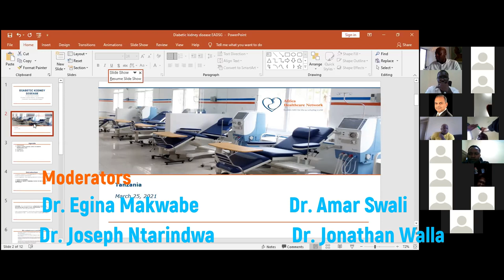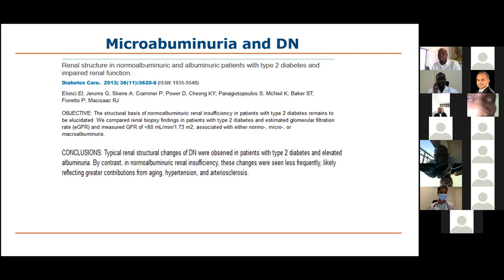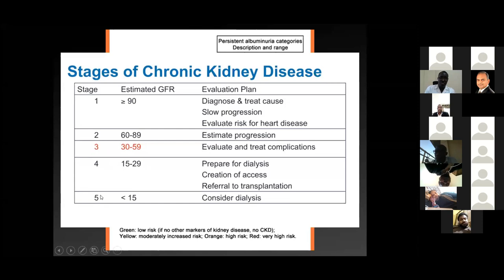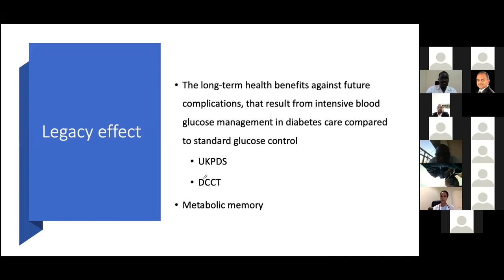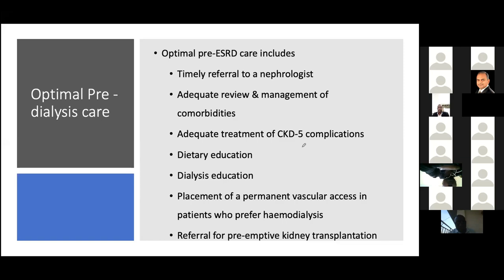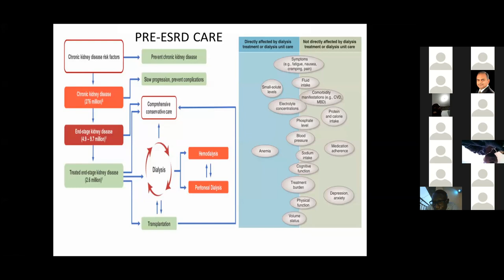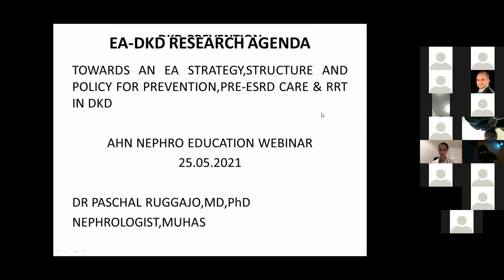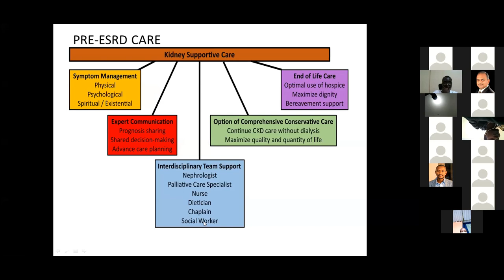Understanding Diabetic Kidney Disease in East Africa and Charting the Way Forward (Series No.30)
Dr. Egina Francis Makwabe – MD, MMed (Int. Med), MSc (Neph) [TANZANIA]
-Chief Medical Director, Africa Healthcare Network Tanzania Ltd
-TOPIC: BACKGROUND/INTRODUCTION AND EPIDEMIOLOGY

Dr. Gyaviira Makanga – MBChB, MMed (Int. Med), MSc (Neph) [UGANDA]
-Physician and Nephrologist, Mulago Hospital, Makerere University Kampala, Uganda
-TOPIC: PATHOPHYSIOLOGY, CLINICAL STAGING AND PROGRESSION OF DKD

Dr. Sylvain Pierre Nzeyimana – MD, FISN (Belgium) [BURUNDI]
-Director of Medical Affairs, Kira Hospital S.A. Swiss Clinic, Bujumbura, Burundi
-TOPIC: RETARDING OR PREVENTION OF DISEASE PROGRESSION OF DKD TO ESRD THERAPEUTIC RECOMMENDATIONS

Dr. Khalida Soki – MD, MMed (Int. Med), Fellowship in Nephrology (Sheffield Kidney Institute) [KENYA]
-Consultant Nephrologist, The Nairobi Hospital, Nairobi, Kenya
-TOPIC: PRE-ESRD CARE OPTIMIZATION – THE KEY TO IMPROVED DIALYSIS OUTCOMES

Dr. Paschal Ruggajo – MD, MMed (Int. Med), MSc (Neph), PhD [TANZANIA]
-Head of Department of Nephrology, Muhimbili University Health and Allied Sciences (MUHAS)
-TOPIC: TOWARDS AN EA STRATEGY, STRUCTURE AND POLICY FOR PREVENTION, PRE-ESRD CARE & RRT IN DKD